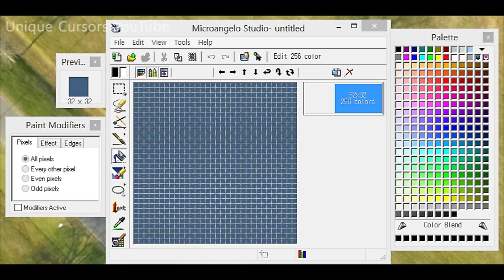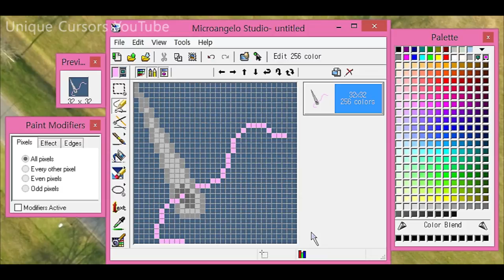How To Make Needle Cursor: Timelapse Tutorial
Isn't it cool?! cause I think so! It's a needle as a cursor!

The background music: Sidewalk